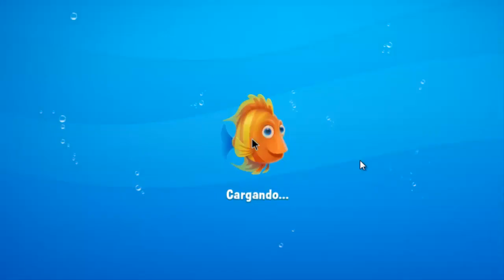Fishdom "Capítulo 15: Los niveles 61 al 65... y el Pez Angel Llama" por Tony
Capítulo 15: Continuo la aventura, realizando los puzles de nivel 61 a 65 y consigo el décimo pez de mi colección "PEZ ANGEL LLAMA" para mi segunda pecera "GRECIA" (sin narracion) en el juego de FISHDOM (un juego android para movil/tablet).
Juego de puzles y aventuras en el que iré consiguiendo llenar peces con personajes acuaticos y conseguir acabar la historia.
¡¡Gran juego!!